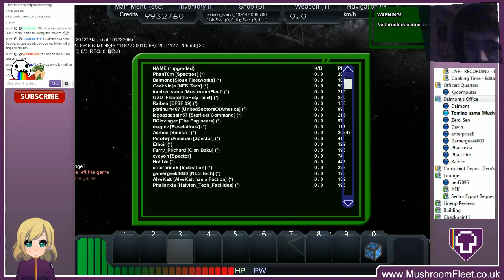Hailstorm Cometh [Live Streams]